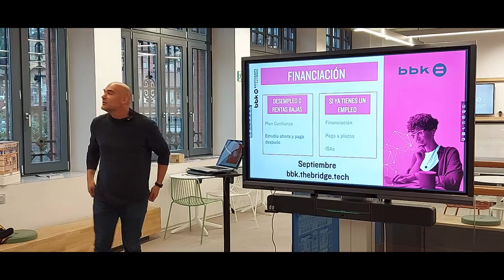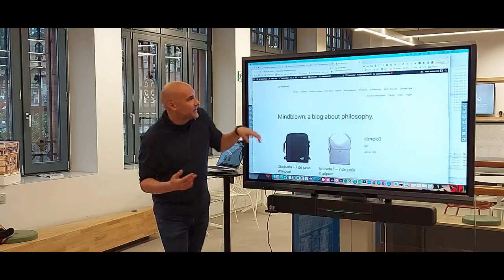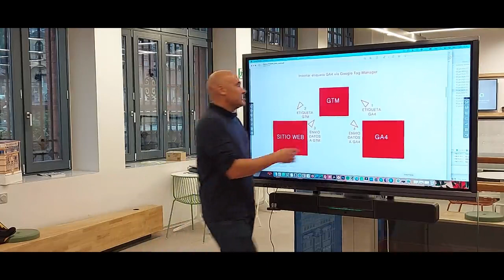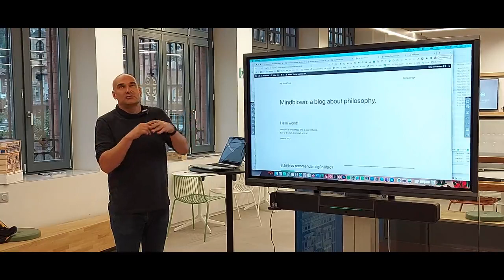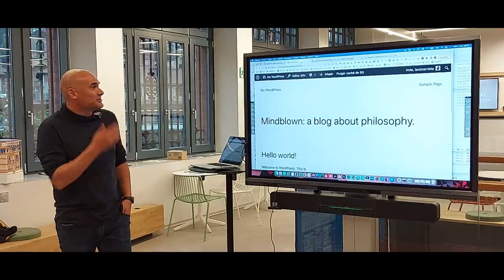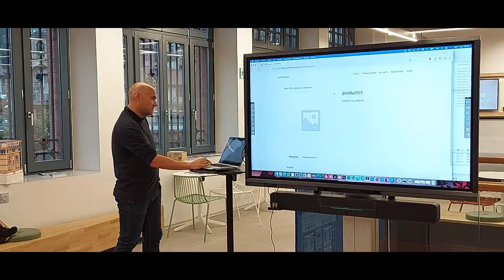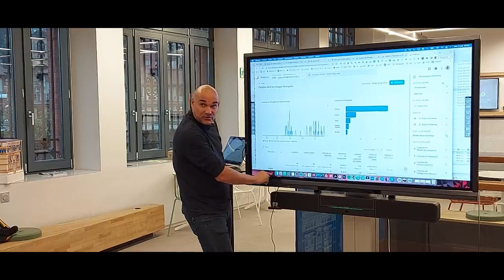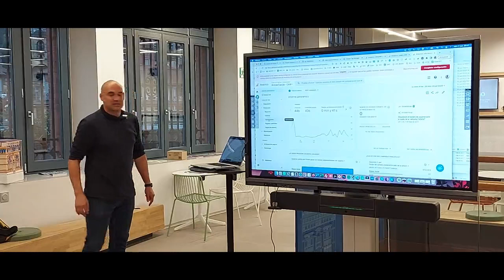Google Analytics 4 GA4 ¿Se acaba el mundo el 1 de julio?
GA4 la nueva versión de Google Analytics, es el único modo para medir que tenemos a partir del 1 de julio ya que desaparece la version existente hasta ahora.

Esta herramienta nos permite medir muchos más aspectos pero eso hace que cambie la manera de medir los datos y todo lo que podemos lograr. Debemos configurarla correctamente para sacarle jugo.

Para que podamos sacarle todo el partido a nuestra web hecha en Wordpress podemos apoyarnos en un plugin que bien configurado nos envía unos datos en GA4 no visibles por defecto y que son muy interesantes para el negocio, este plugin es GTM4WP.